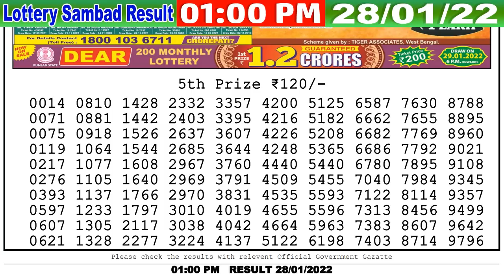Nagaland State Lottery Sambad Live 01:00 PM 28/01/2022 Lottery Sambad Live Result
Nagaland State Lottery Sambad Live 01:00 PM 28/01/2022 Dear Lottery Live LOTTERY SAMBAD RESULT LIVE DEAR LOTTERY LIVE
You Are Watching Nagaland State Lotteries Dear Hooghly morning 1:00 PM weekly Lottery Result Today 28/01/2022 Dear Lotteries Result ,

Chapters:-
0:00 Dear Lottery sambad
1:00 Lottery Result 5th Prize